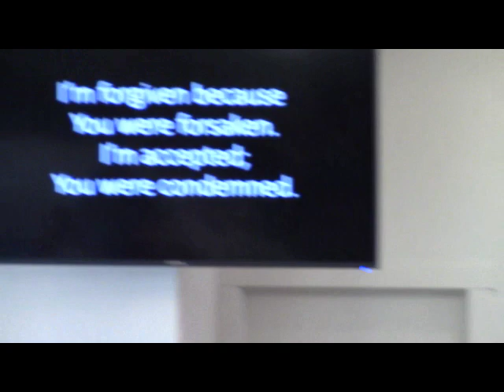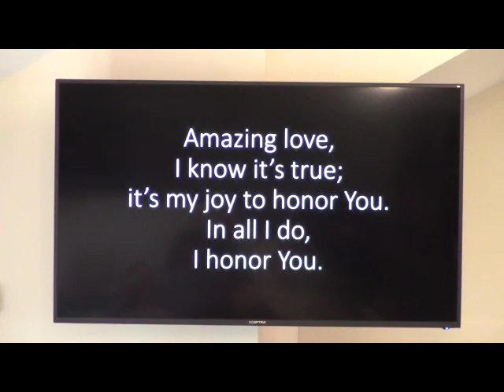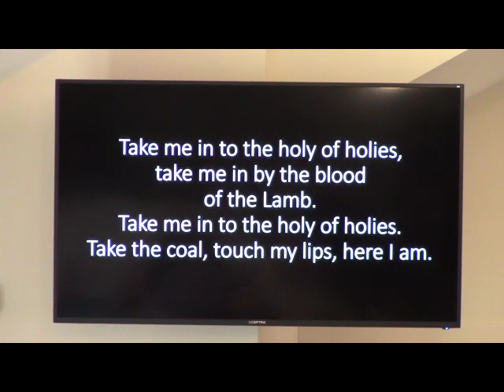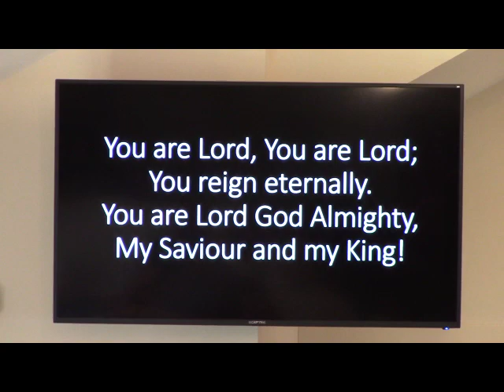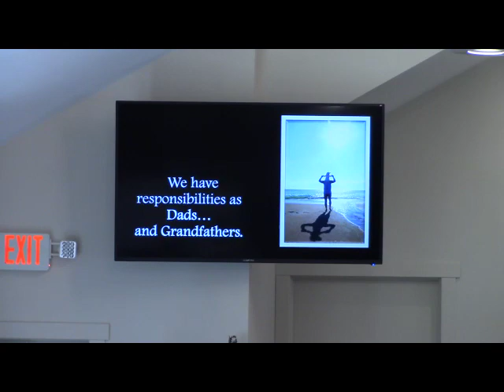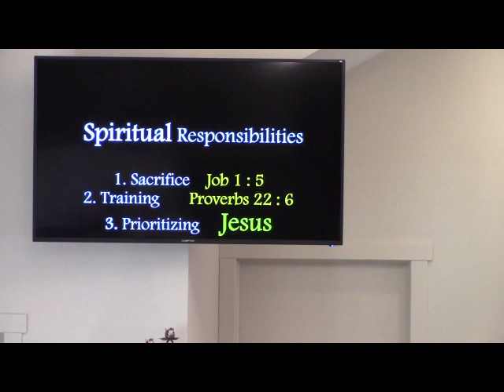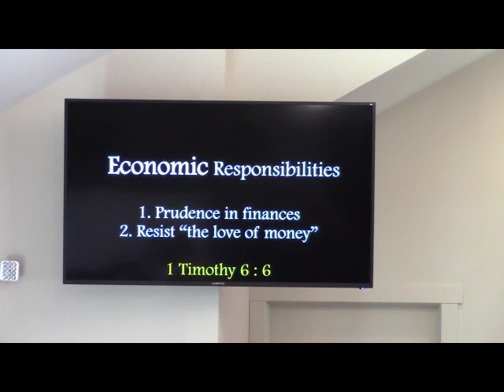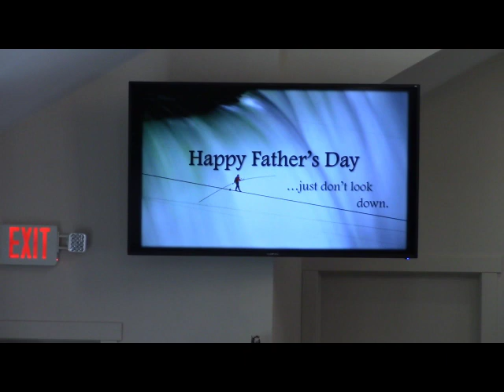Fatherhood...a Question of Balance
FBC Sunday Worship, 6/21/2020